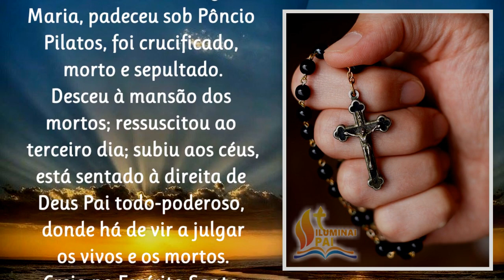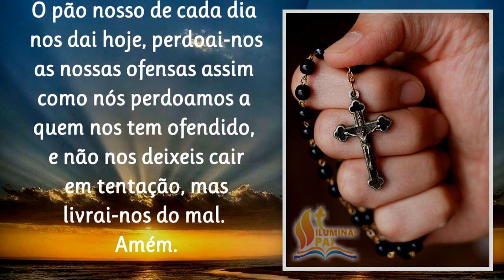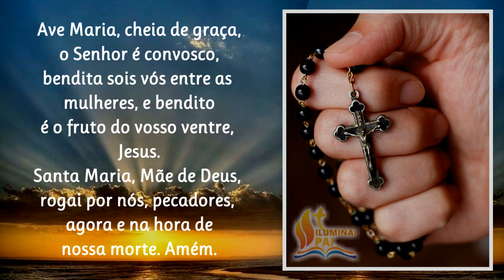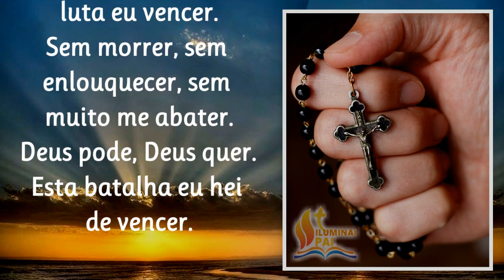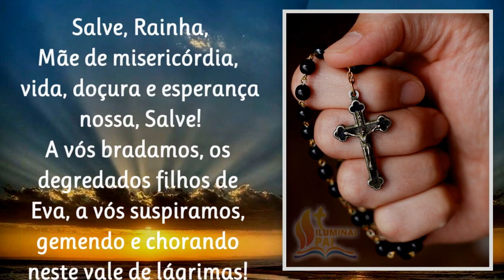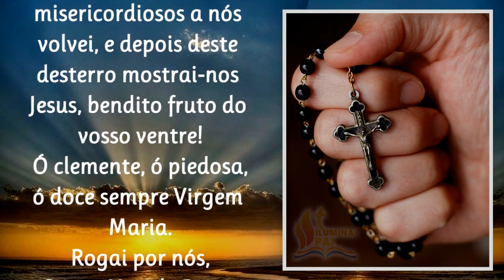09/09/2023 Terço da BATALHA Eu hei de VENCER